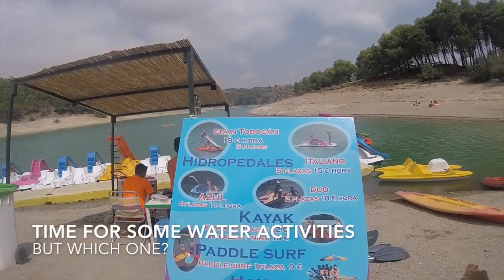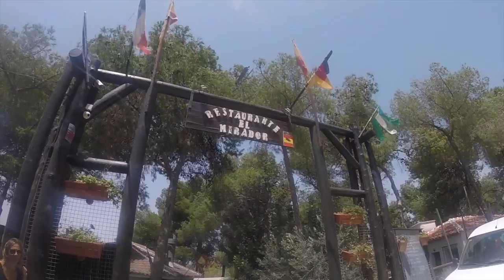Camping at the Lakes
We went camping at Parque Ardales National Park, one of our favourite places in Spain